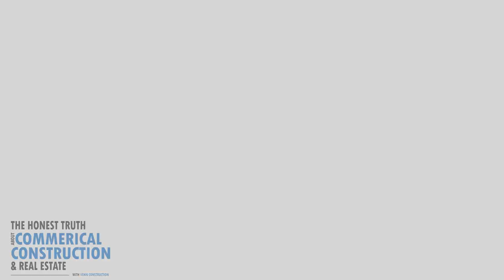The Honest Truth Podcast #18: Ryan Short, Principal of Cotton Architecture + Design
Episode 18 of the Honest Truth Podcast. This week, Nick Veldman and Matt Ferguson of the Venn Construction team interview Ryan Short, Principal of Cotton Architecture and Design in Phoenix, Arizona.

In this episode, the gang talks about the importance of a collaborative workplace culture, the excitement of growing an architecture firm, and what the future of architecture looks like for Cotton.

Cotton Architecture + Design is a Phoenix-based firm with experience and projects in healthcare, institutional, civic, commercial, retail, hospitality, industrial, and multi-family/residential projects nationally.

Cotton Architecture + Design was founded by Steve Goodman, AIA and Ryan Short, AIA to be a relationship-driven and collaborative design practice.  We strive to work with collaborative, like-minded individuals and groups, including Clients, Design / Construction Team Members, Municipalities and extended project stakeholders, who have mutual respect and trust in each other and approach each project with a passion and hunger for shared success.  Our client's value design executed with a high level of sensitivity, pragmatic approaches, technical expertise and hands-on principal involvement, regardless of the scale.

About The Honest Truth Podcast:
Hosted by brilliant minds behind Venn Construction, The Honest Truth About Commercial Construction and Real Estate aims to bring a new insider's perspective of the commercial construction and real estate industry. Regardless if you are a fresh construction project manager or tenured real estate broker, this podcast will crack into up-and-coming industry trends, tried and true formulas, and success stories. . .